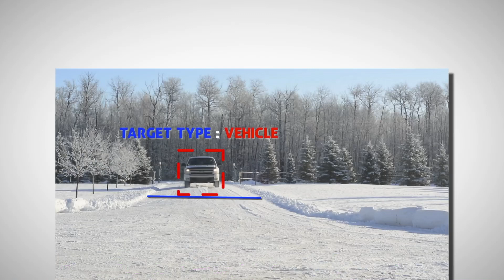Country Guard Commercial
Country Guard Security is the only company in Alberta that specializes specifically in protecting rural home dwellers, such as farms and acreages.

We know what kind of surveillance and security as well as cow cameras and livestock monitoring cameras, grain facilities cameras and monitoring farmers and acreages need and make sure to be on top of the latest and greatest technology in security and surveillance.

We believe in the value of local Canadian services. 100% Albertan owned and operated. We service and monitor all of our clients right from Edmonton.